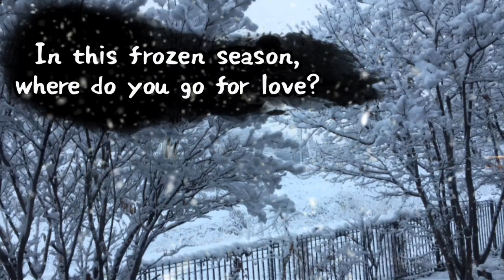ソロギター「WHITE BREATH」T.M.Revolution 西川貴教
Short Movie Series -34-
T.M.Revolution (西川貴教)
『WHITE BREATH』 サビ♫